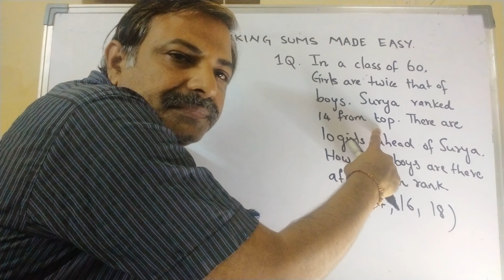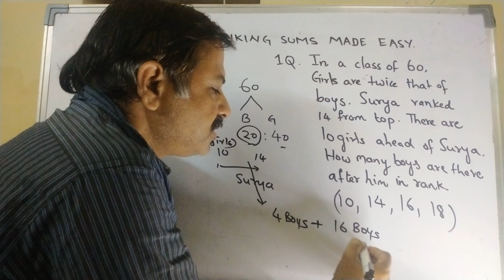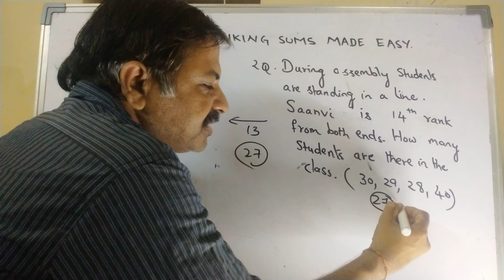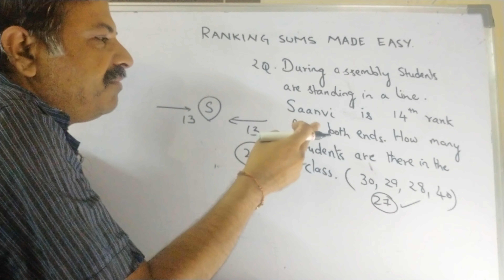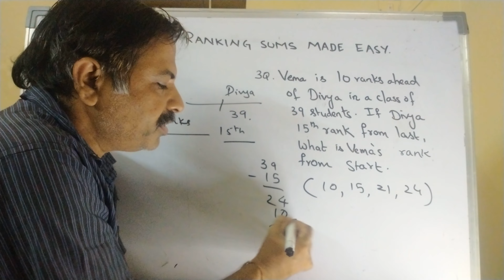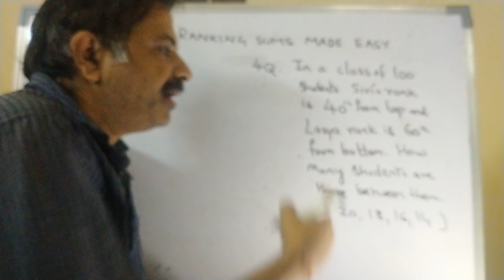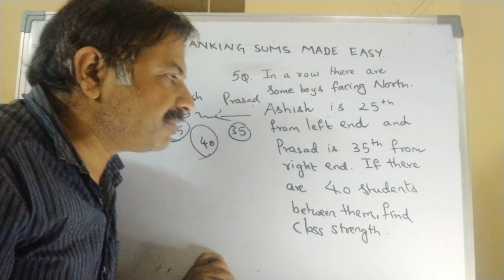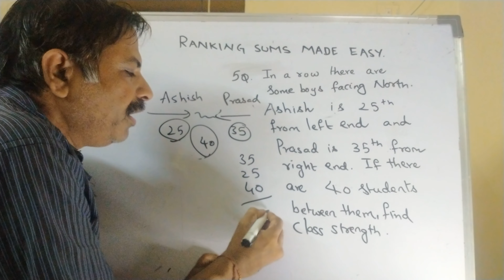RANKING SUMS MADE EASY 2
RANKING SUMS EASY TRICKS SOLVING IN 8 SECONDS